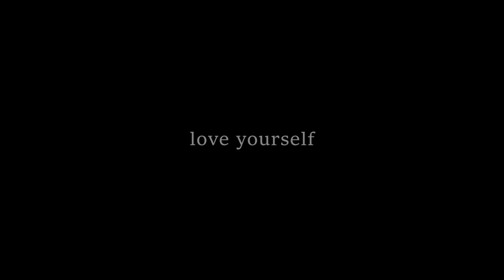I LOVE YOU SO FIRST PREVIEW! by cxve & me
PLEASE READ: All of this is done purely for fun, no serious project is expected. We will proceed at a relaxed pace and whenever we feel like it. 🙂

After several months, without having any experience in decoration, I can say that I've finally managed to completely finish a decoration for the first time in my life...
I swear, I have no clue about decorating at all, but this project motivated me to give my best and try to create something decent. I also felt it as a way to release myself and express emotions I felt in past romantic experiences. Every detail I have put into this, every piece of decoration, carries a deep meaning. The level of dedication I put into it is not just about achieving a visually pleasing appearance, but it involves a significant emotional burden.

The atmosphere I have tried to recreate aims to represent a painful relationship, a situation where you realize you need to distance and get over that person even though you still love her/him intensely, the feeling of being trapped in a cycle of love and pain, and the need to break free and move on, as well as the sadness, darkness, hope, and determination to leave the pain behind.

I would like to keep this level decoration work on my own for now, I may need a little help with some parts in the future though...
INSPIRED BY ICEDCAVE's FINAL; DESTINATION